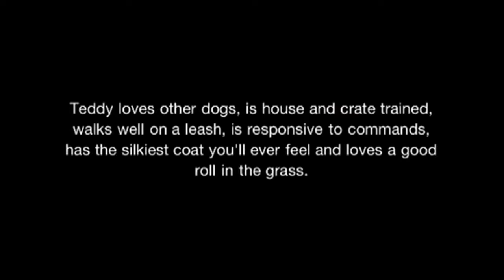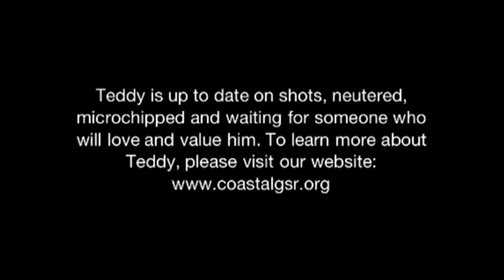Teddy- Coastal German Shepherd Rescue OC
Teddy would do best in a home with other dogs, as he truly loves his canine companions. He's house and crate trained, knows basic commands and has the silkiest coat you'll ever pet. To learn more about Teddy, please visit his web page: